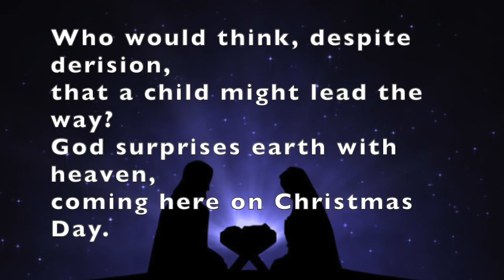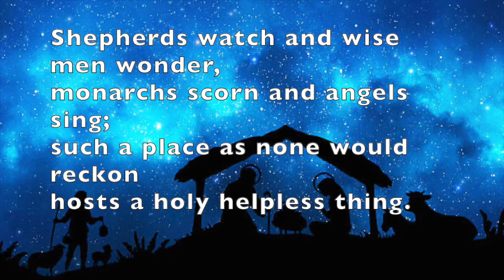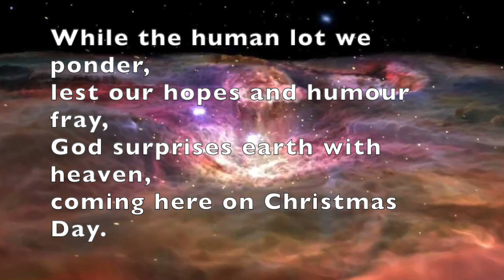Who would think that what was needed (Bell / Maule) - Tune = St Winifred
from Singing the Faith number 222, a beautiful new carol from the Iona Community, set to St Winifred (cradled in a manger meanly).
Played and sung by Gareth Moore, this will be the second carol in our Christmas Day MMAST service.
CCLI 2421471